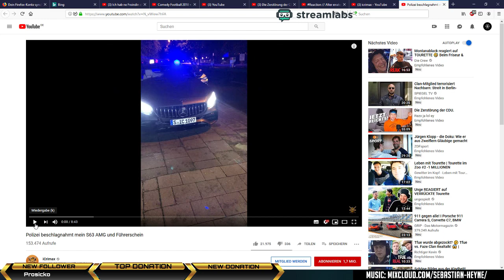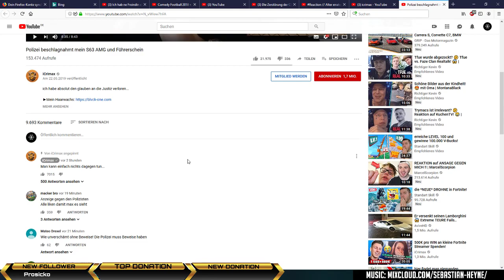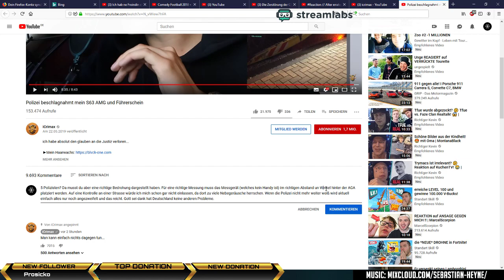Highlight: Reaktion auf Icrimax Auto beschlagnahmt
Stream Highlight und Reaktion zum Thema sowie Meinung